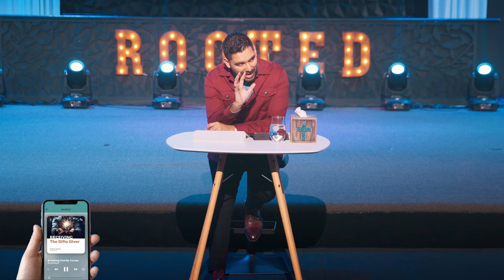How to Receive Things from the Lord | Shyju Mathew